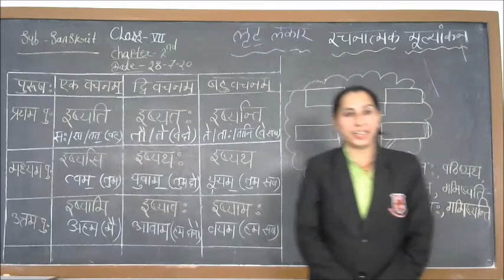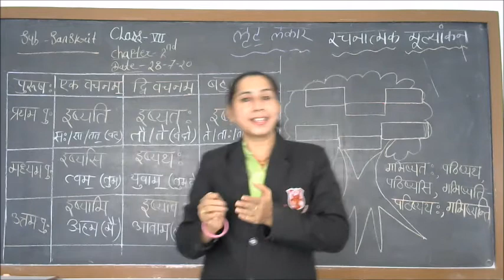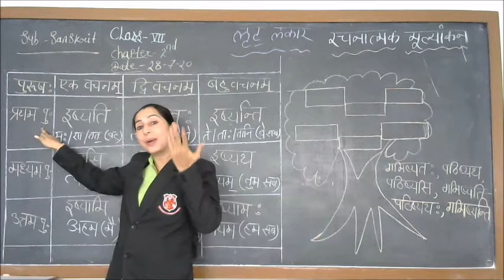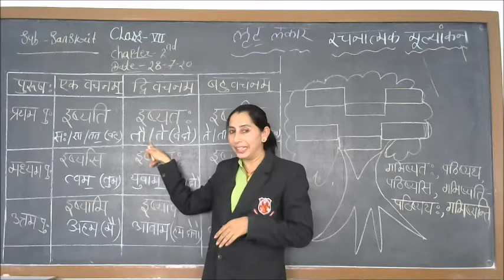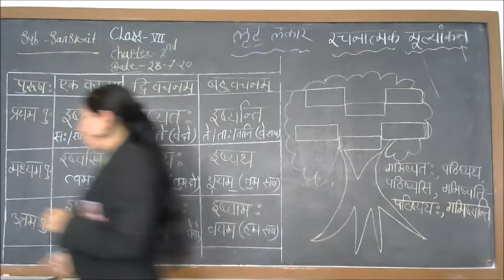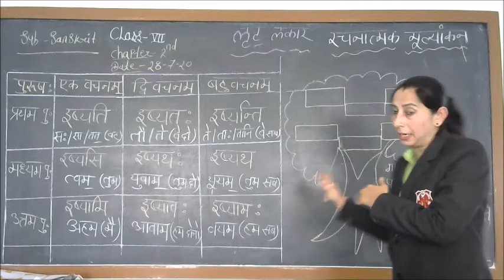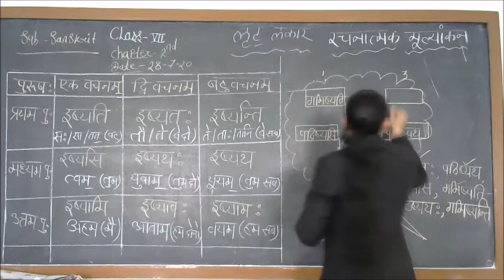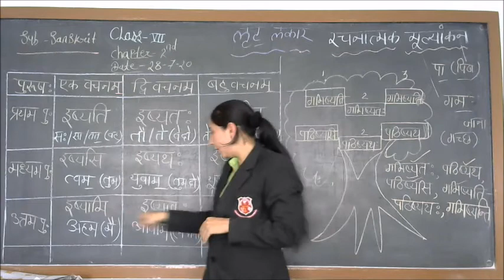Class VII - Sanskrit (Topic : लृट् लकार )